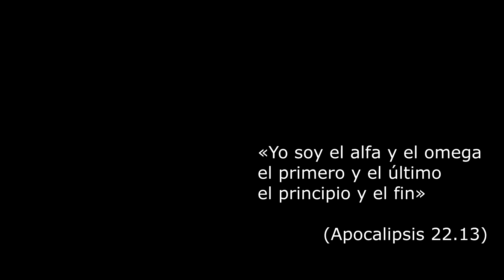OMEGA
intro omega